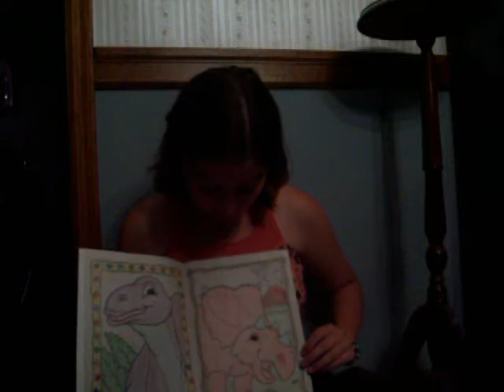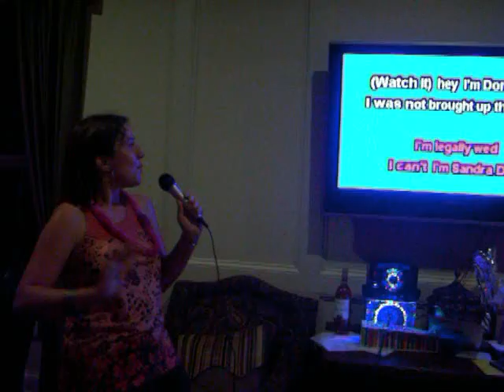288: IMMA DINOSAUR!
Siliness.

Incidently:  you throw a drunken sailor in the brig until he's sober.
Just FYI.